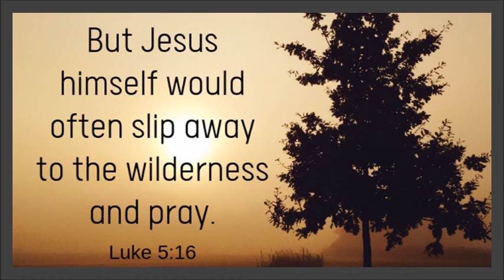Living An Intentional Life: Video Devotional By Judy Mandl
Judy Mandl looks at Luke 5:16 and what we can learn from the habits and patterns of Jesus that can help us as we seek to follow Him.